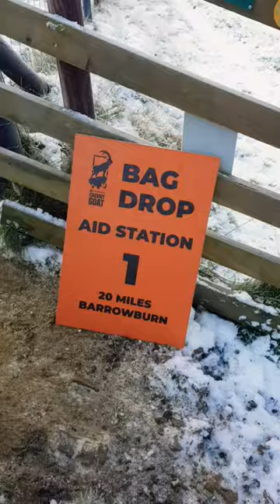Montane Cheviot Goat Winter Wonderland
Montane Online Store...